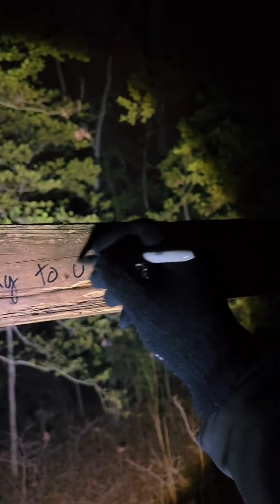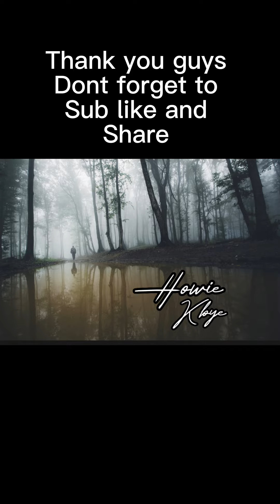I came across a forest fire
After deciding to buy a pair of muck boots we took them for a test run and I might of pushed the limits a little to hard and I payed the price for it lol. Meanwhile unbenownced to me the forest was catching fire so I did what I could to put it out before it had the chance to spread. K bye